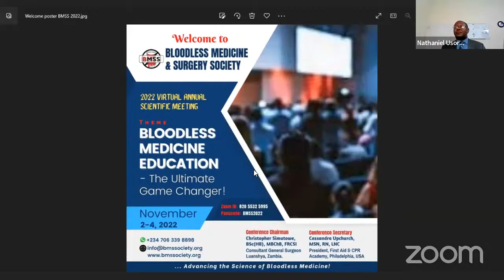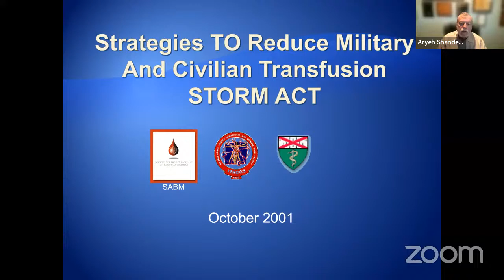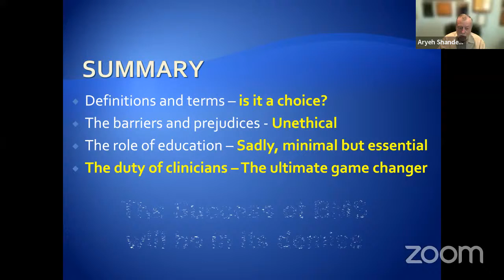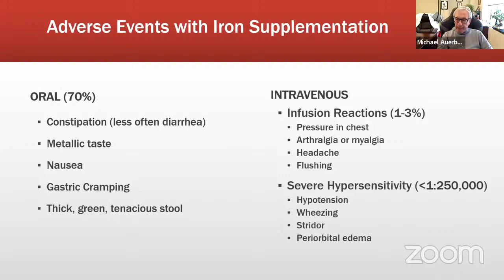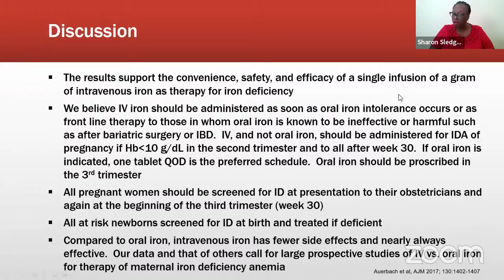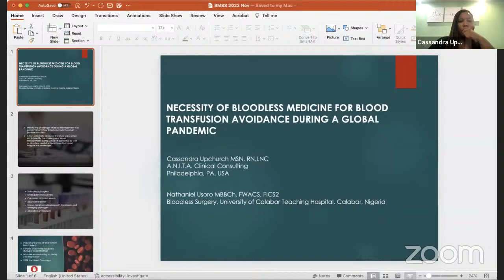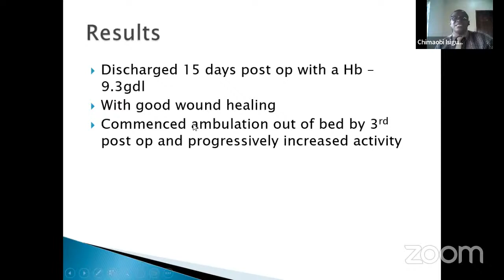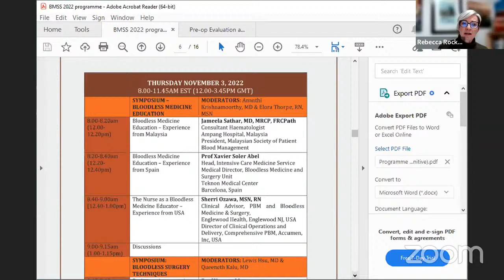Bloodless Medicine Education – the Ultimate Game Changer!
This is the streamed version of Day 1 of Bloodless Medicine & Surgery Society 2022 Annual Scientific Conference.  The theme for the Conference is "Bloodless Medicine Education - the Ultimate Game Changer!".
Day 1 features a keynote address by Aryeh Shander, MD, Emeritus Chair, Department of Anesthesiology, Critical Care Medicine, Hyperbaric Medicine & Pain Management, Englewood Health, Englewood NJ, USA, on the Conference theme "Bloodless medicine education - the ultimate game changer!".
This is followed by the 4th BMSS Aryeh Shander Lecture delivered by Michael Auerbach, MD, Clinical Professor of Medicine, Georgetown University School of Medicine, Washington DC, USA, on the theme "Treatment of iron deficiency - a new paradigm".
The final session is an oral abstract session.